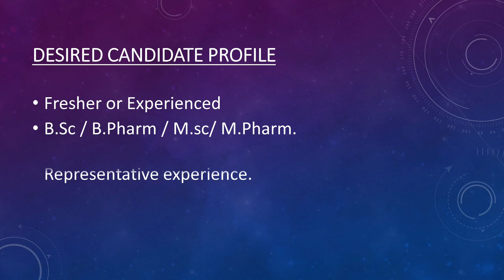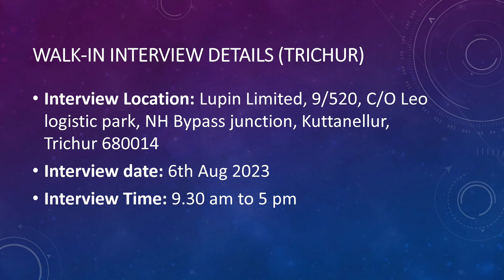Lupin Ltd – Vacancy for Freshers and Experienced candidates – Medical Representative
Music